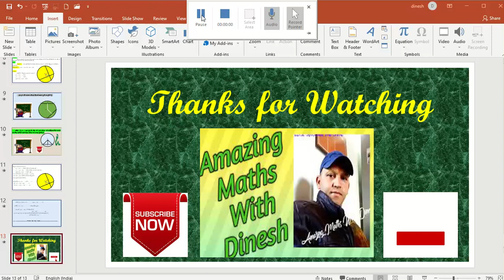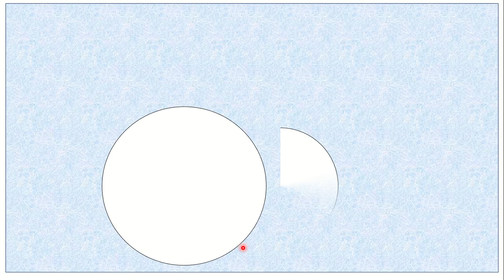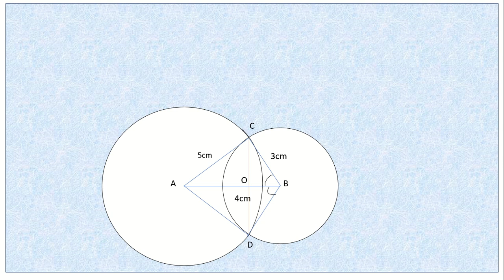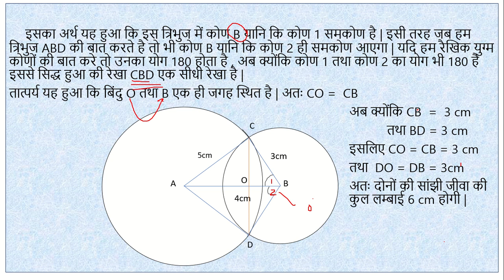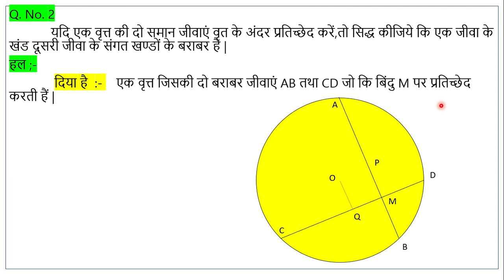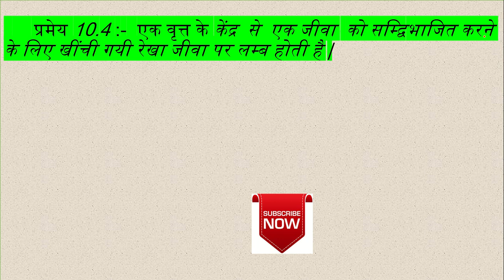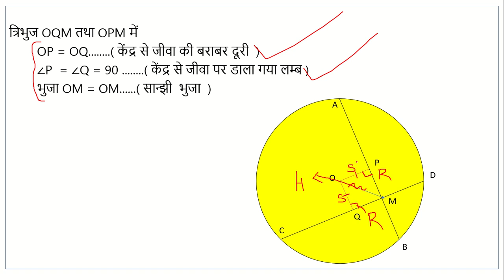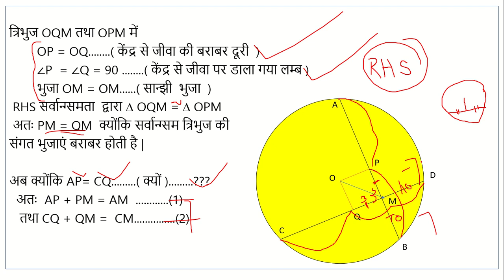9th Mathematics Circle Exercise 10.4